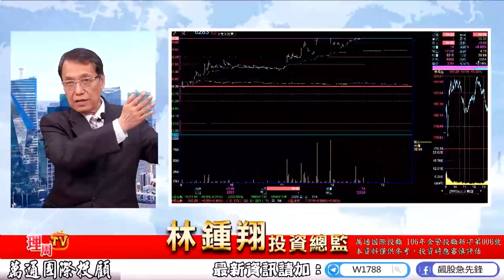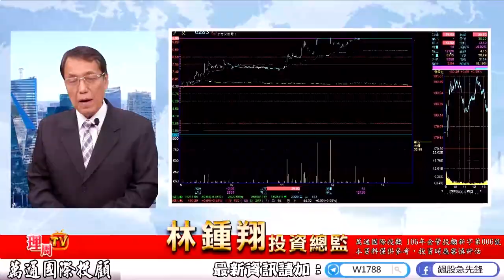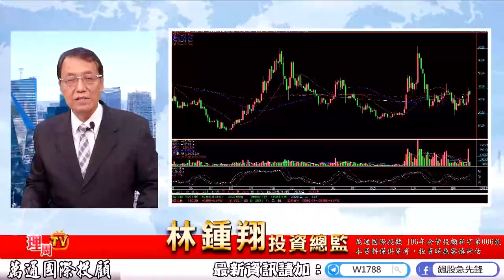理周TV-20201214盤後-林鍾翔 飆股急先鋒／飆股急先鋒-掌握主力籌碼 淳安⊕智原 原相 愛普 世芯 PA全新 軟板 嘉聯益 車用電子 同致 康控 加入Telegra就有 計算主力籌碼